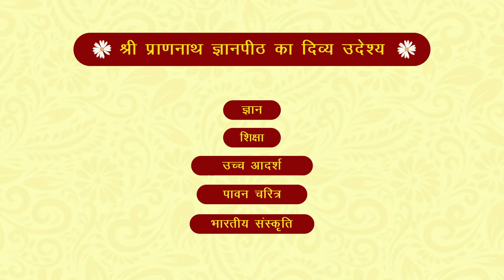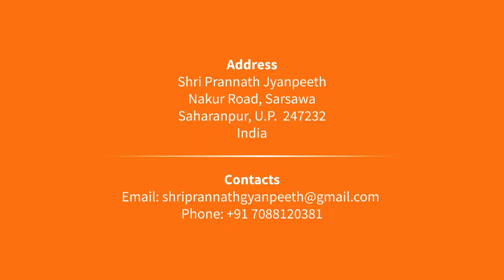लक्ष्मीदास के साथ आडिका लीला | By Shri Rajan Swami | श्री प्राणनाथ ज्ञानपीठ, सरसावा